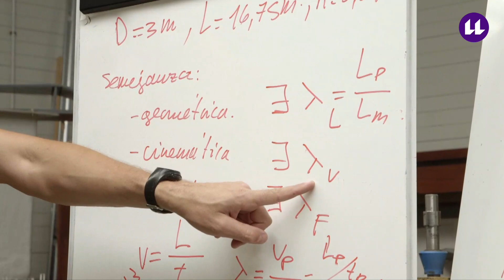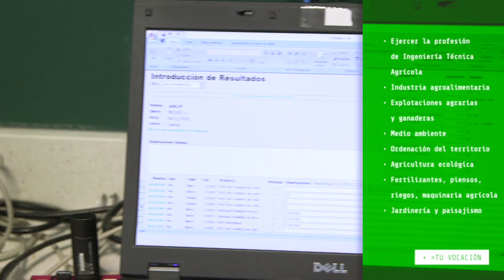Grado en Ingeniería Agrícola y del Medio Rural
El grado en Ingeniería Agrícola y del Medio Rural presenta un carácter generalista que permite la inserción laboral del graduado/a dentro del amplio abanico de actividades que en la actualidad desempeña el Ingeniero/a Técnico Agrícola a la vez que le permite adquirir un grado de especialización adecuado dentro del ámbito de las explotaciones agropecuarias.

El objetivo es crear un profesional preparado para integrarse en el tejido productivo del sector agrario con una formación básica suficiente que le permita adaptarse al cambio tecnológico, económico, político y social, con una formación tecnológica suficiente para la gestión y producción en sistemas agropecuarios y capacidad de concebir, diseñar, ejecutar y gestionar proyectos de actuación en ese sector.

Este graduado/a se ocupa del estudio de las ciencias del medio natural, de la biología, botánica, edafología y climatología, así como de las tecnologías de producción animal, realizando trabajos de producción, protección y explotación de fauna y flora.